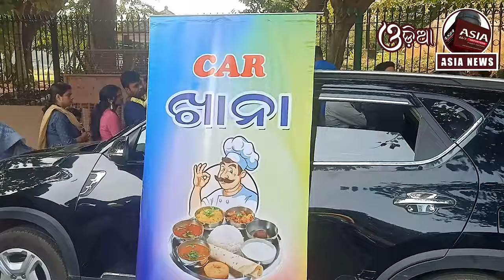ରାଜଧାନୀରେ ଦୁଇ ଯା ଙ୍କ କମାଲ, ଚକାଚକ୍ ଭିଡ଼ | Carkhana | ASIA NEWS REPORT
"credits"
Intro - " Special Thanks iforEdits "